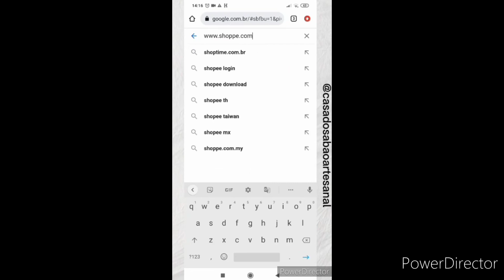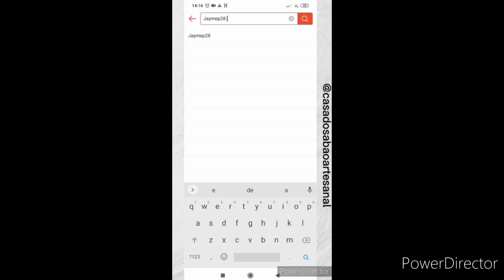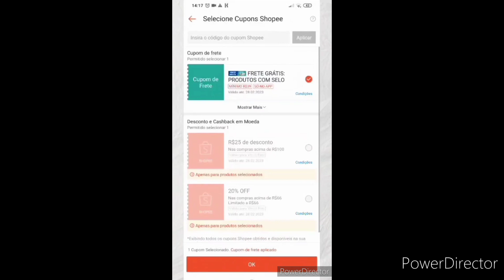A FACILIDADE PARA COMPRAR NA LOJA CASA DO SABÃO NA SHOPEE